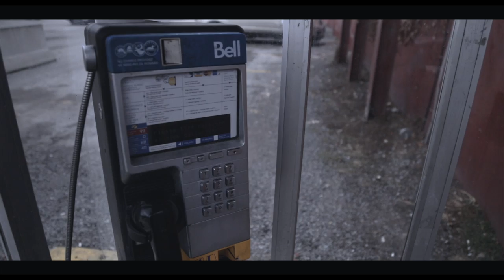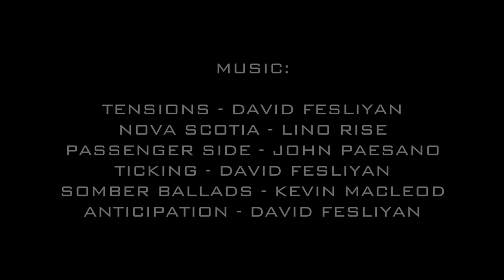Contract // OFFICIAL THRILLER FILM (2017)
Jack Darius, the finest accountant in Southern Ontario finds himself acquiring some new clientele...

Contract is a short film created by myself, Daniel Cutajar with writing collaboration with Gurj Kang from inTune Productions. The film was submitted at the Brock University RenderThis Student Film Festival.